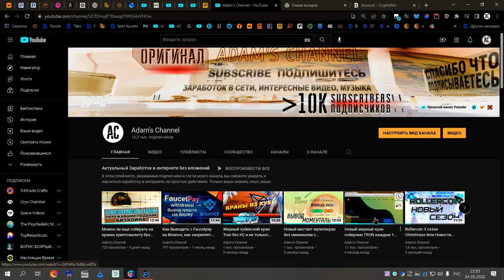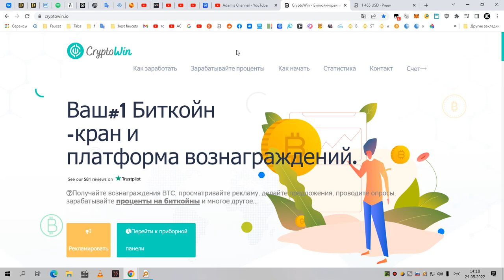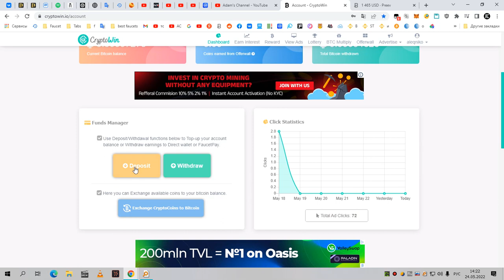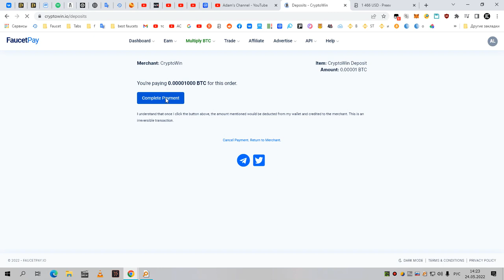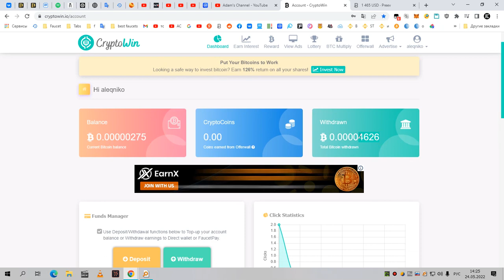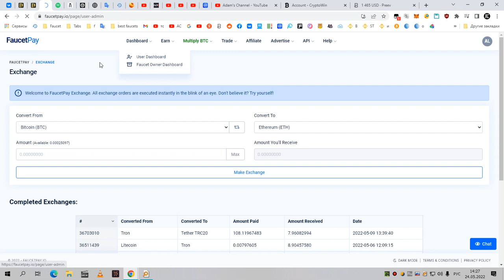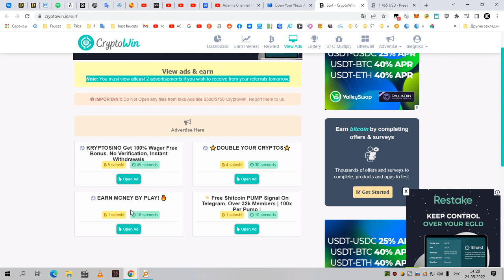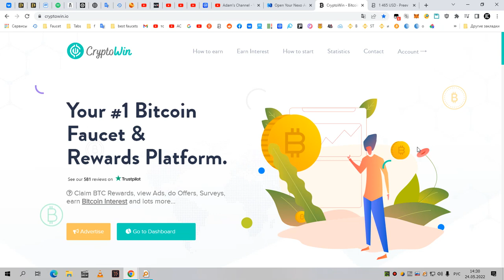Как заработать биткоин. Простой способ начать инвестировать в биткоин, и получать пассивный доход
Добро пожаловать мои дорогие зрители
Ниже вы найдете много полезных ссылок

Мой сайт, здесь вы также найдете ссылки на краны, сайт обновляется по мере возможности.

➡️ Подписываясь на канал вы узнаете о том как заработать деньги, криптовалюту, в интернете, рабочие способы, акстуальные способы заработка в интернете без денежных вложений

КРИПТОВАЛЮТНЫЕ КОШЕЛЬКИ

Биржа Binance
Здесь я как храню крипту так и торгую криптовалютой по выгодным ценам и комиссиям.
➡️ Регистрация на  бирже  BINANCE:  10% реф бэк
➡️ Лучший мониторинг обменников с выгодной партнерской программой
BestChange — партнерская программа мониторинга обменников, платит до $0.65 за каждого привлеченного клиента на сайт.

Payeer:           P5889674
BTC:                1Pebn5BxckoeC1EgectyceuWd36ZUZ5ru8
BCH:               1H2c4L6gtda9ZRCpCtV6UruTaB9dFc5Ag
LTC:                 MPAM96VrWTjwaK8GmKbr1SsJdKi4Jt34oG
DASH:             XhjBA4SNMxbGeha41vL8qCYibLK8hnu6QL
TRX:                TCzRhDnZhLxPKwkZ2sReavBjyLng9yXY3v
Doge:              DGDKVmeD3jZTPihRjpFPggCtbeHkmbjJFc
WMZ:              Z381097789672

топ сайты для заработка,
как заработать биткоин,
без вложений,
биткоин кран,
как заработать биткоин без вложений,
как заработать криптовалюту
схема заработка,
схемы заработка,
схема заработка в интернете,
defi,
bitcoin faucets,
биткоин 2022,
как заработать деньги,
как заработать на биткоине,
Заработать биткоин,
топ биткоин кранов,
топ биткоин краны,
биткоин краны 2021,
деньги есть,

cryptowin,
mixfaucet,
новые краны,
биткоин краны,
краны биткоин,
криптовалютные краны,
как заработать криптовалюту,
как заработать криптовалюту без вложений,
где заработать криптовалюту,
где заработать криптовалюту без вложений,
криптовалюта без вложений,
криптовалюта как заработать,
криптовалюта заработать,
заработать криптовалюту,
биткоин без вложений,
биткоин как заработать,
как заработать биткоин,
альткоины,
как заработать альткоины,
альткоины без вложений,
альткоины заработать,
coinpot,
hilanofaucet,
bithub,
faucetcrypto,
rollercoin,
betfury,
coinpayu,
viefaucet,
kiddyearner,
cryptowin,
how to earn crypto,
crypto no investment,
earn bitcoin free,
earn altcoins free,
cryptofaucet,
free altcoins,
cryptotube,